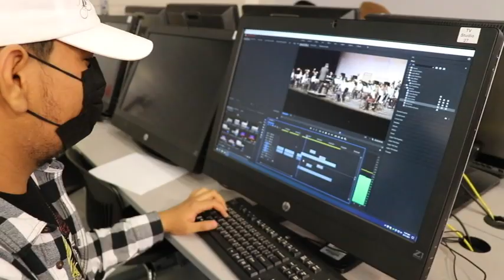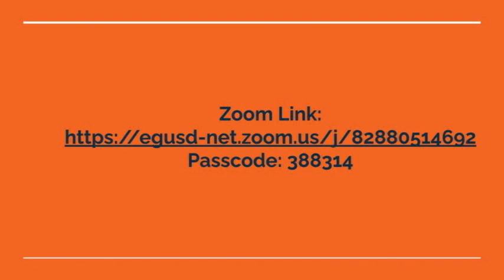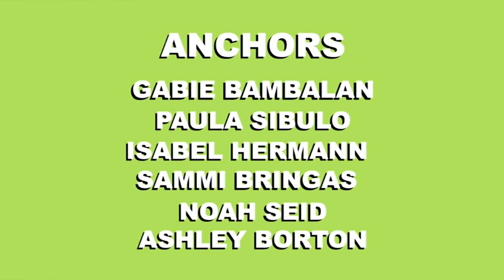COHS WPTV - 11/9/21